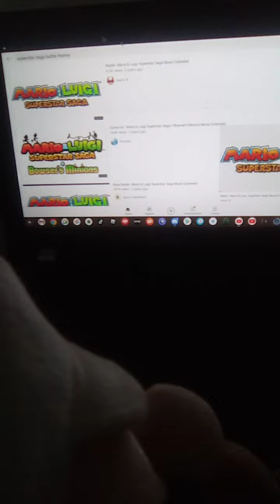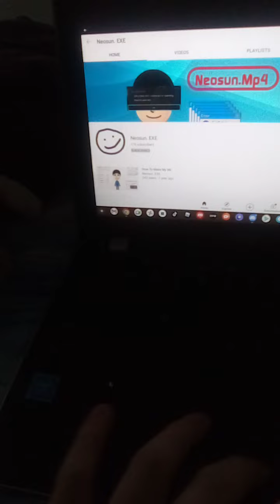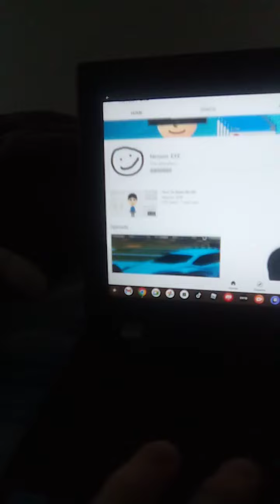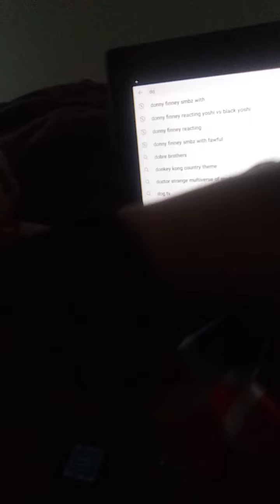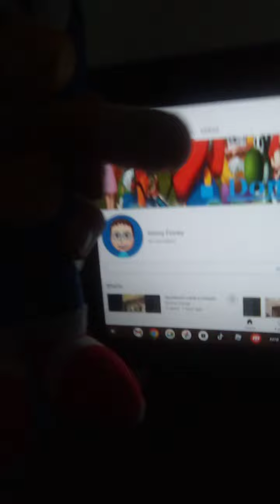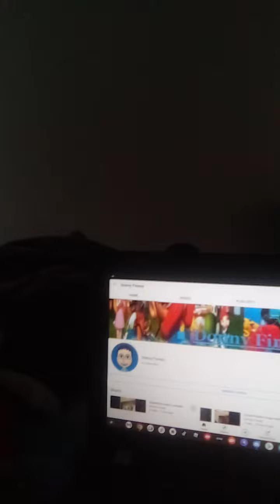shoutout to neosun and how to subscribe